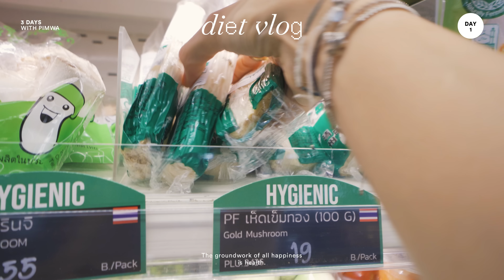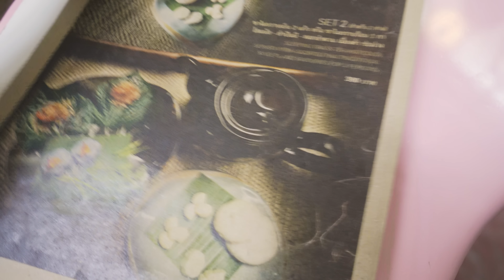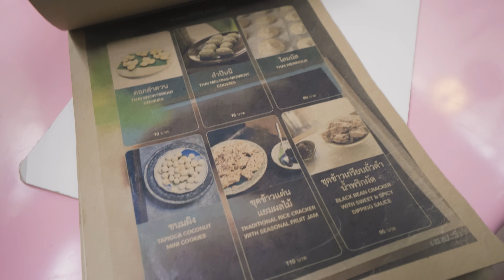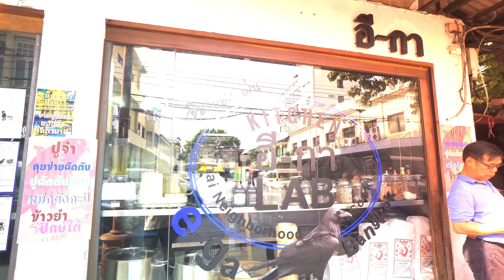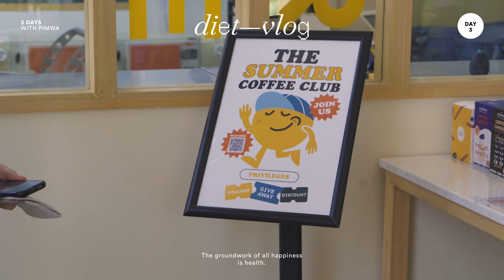Diet Vlog กินอะไรทำอะไรถึงหุ่นดีขึ้น? อัพเดท Routine, แจกสูตรอาหาร | pimwa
Diet Vlog กลับมาแล้ว! ทำอะไรถึงกู้หุ่นหลังอ้วนขึ้นได้? จะมาอัพเดทให้ฟังว่าช่วงนี้เราดูแลตัวเองยังไง ทั้งการกินการออกกำลังกาย Self-Care Routine ต่างๆ มีพาไปที่เที่ยวชิคๆ พาไปซื้อของเข้าบ้าน แจกสูตรอาหาร และ Workout Routine ให้ลองไปทำตามกันด้วยนะ
📍พิกัดสเต็ปการ Double Cleanse ที่ใช้ในคลิป
NIVEA C&HYA Foam & Micellar Cleanser